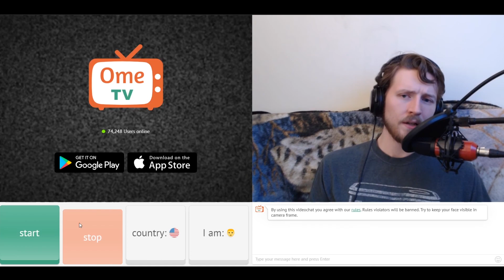Daytime Omegle Is Worse... | Omegle Adventures Part 19!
I witnessed a BJ, was hit on by boobs, and ended it all with a song!  Thankfully nobody knows me here.

Special thanks to the kind ladies and gentlemen who were normal!